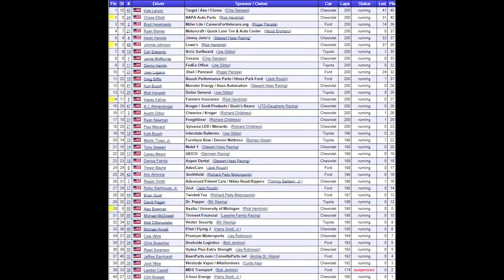3 wide the Pocono 400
My recap of the Pocono 400.